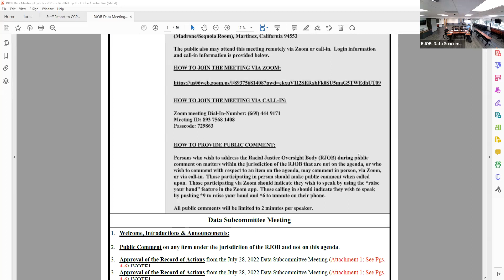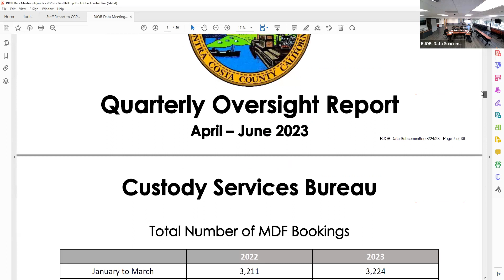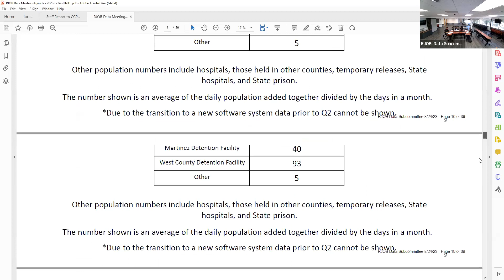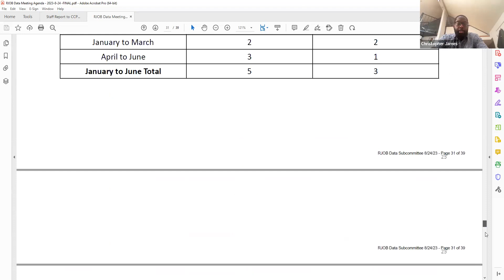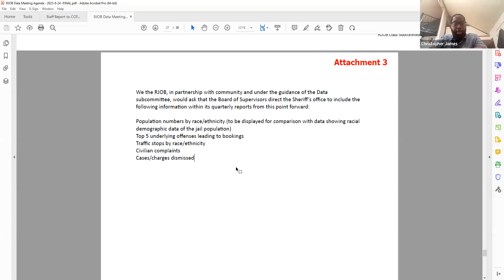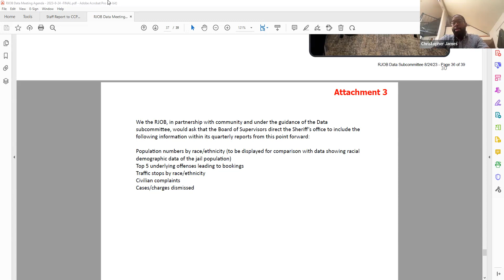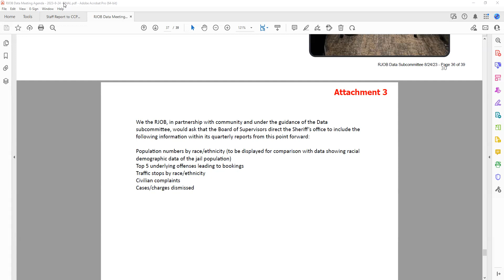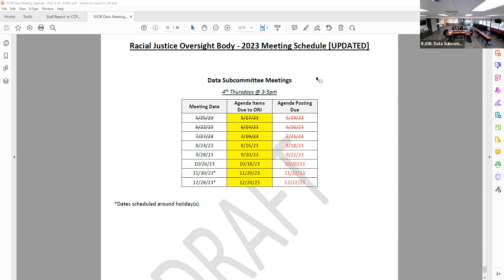Contra Costa Racial Justice Oversight Body - Data Subcommittee Meeting 8/24/23